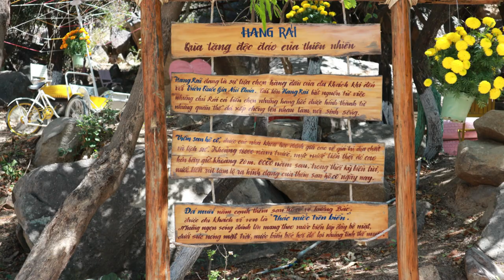ĐÀ LẠT - VĨNH HY - PHOTO BY ME (CANON M10)